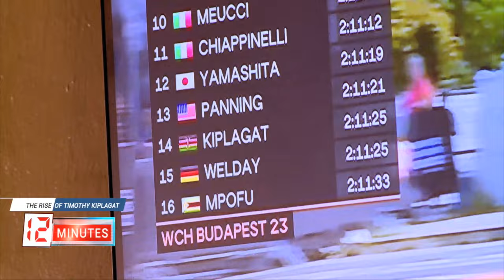Deposit insurance and bank resolution